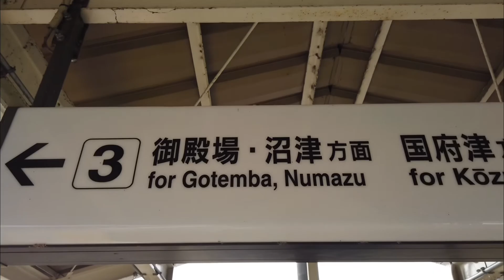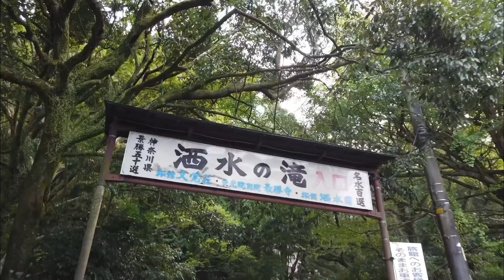[Japan’s top 100 waterfalls project] La chute d’eau de Shasui 洒水の滝 à Yamakita, Kanagawa / 神奈川県山北町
On continue de découvrir la préfecture de Kanagawa, que ce soit à vélo, en train et à pied.
Cette fois, on part à l’extrémité sud-ouest, à la découverte de la chute d’eau Shasui.

Vidéo tournée le 15 août 2020.
Matériel utilisé : Dji Osmo Pocket, GoPro 7
Montage : LumaFusion sur iPad Pro.
Musique utilisée : Ehrling . Groove